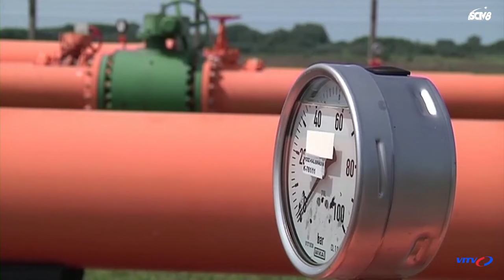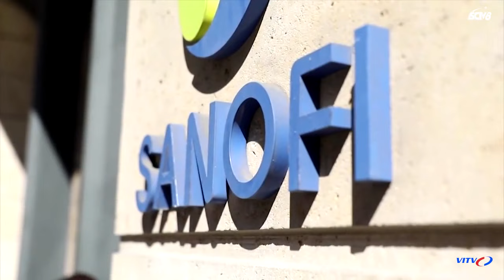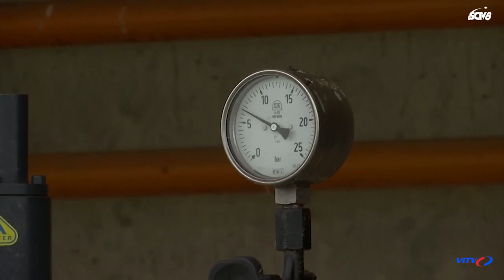Cập Nhật Nga Ukraine hôm nay 7/7 |Nga Nêu Lý Do Mở Rộng Chiến Dịch Quân Sự Ra Ngoài Donbass | VITV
Tình Hình Chiến Sự Nga Chiều 7/7 | Nga Nêu Lý Do Mở Rộng Chiến  Dịch Quân Sự Ra Ngoài Donbass | VITV